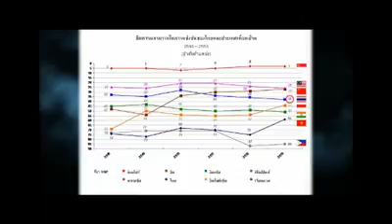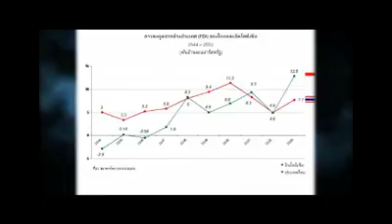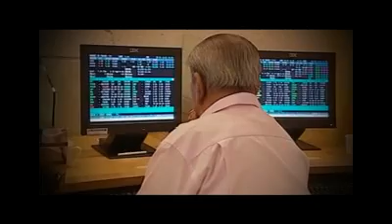คอป.รายงานฯ(มุมมองภาคธุรกิจ) 3/5 [30-03-2012]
รายการ คอป.รายงานประชาชน ตอน:(ปรองดอง...มุมมอง...ภาคธุรกิจ) ออกอากาศทางช่อง สทท.(ช่อง11) เมื่อวันที่ 30 มีนาคม พ.ศ.2555